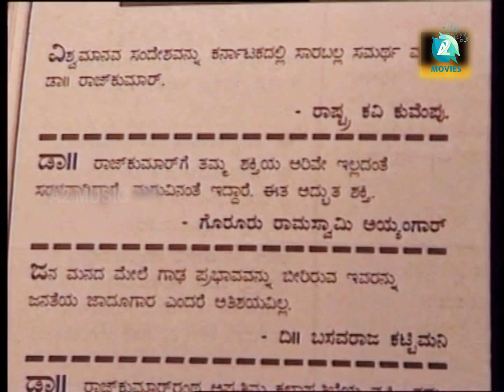"ಡಾ|| ರಾಜಕುಮಾರ್ ಜೀವನಧಾರೆ" ಸಂಚಿಕೆ 06 | Dr RAJKUMAR JEEVANADHARE -Kannada Documentary Tele Serial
Presenting Dr Rajkumar Jeevanadhare Kannada Documentary  Tele Serial Special Episodes, Only On A2 Movies

Album               : Dr Rajkumar Jeevandhare
Genre                : Documentary Tele Serial,
Director            : Makeup Krishna
DOP                  : Akram
Digital Rights  : A2 Movies
Born                 : Singanalluru Puttaswamy Muthuraj (24 April 1929)
                            Gajanur, Madras Presidency, British India
                              (now in chamarajanagar, Karnataka, India)
Died                 : 12 April 2006 (aged 76) Bengaluru, Karnataka, India
                               Monuments Kanteerava Studios
Occupation    : Actorsinger
Years active : 1954–2005
Movement : Gokak agitation[1]
Spouse(s)  : Parvathamma (m. 1953)
                            Children 5, including Shivarajkumar,
                           Raghavendra, Rajlkumar
                           Puneeth Rajkumar
Awards
Padma Bhushan (1983)
Karnataka Ratna (1992)
Dadasaheb Phalke Award (1995)
Kentucky Colonel (1985)

Singanalluru Puttaswamy Mutturaju (24 April 1929 – 12 April 2006),[2] known mononymously by his stage name Rajkumar or Dr. Rajkumar was a popular Indian film actor and playback singer in the Kannada cinema. Widely acclaimed as one of the finest actors in the history of Indian cinema, he is considered a cultural icon and holds a matinée idol status in the Kannada diaspora,[3][4] among whom he is popularly adulated as Nata Saarvabhouma (emperor of actors), Bangarada Manushya (man of gold), Vara Nata (gifted actor) and Rajanna / Annavru (elder brother, Raj).[5][6] He was honored by Padma Bhushan Award in 1983, several national and state awards. His films have been remade more than 50 times in various languages.[7] His 31 movies have been remade 53 times in 7 languages.

Rajkumar entered the film industry after his long stint as a dramatist with Gubbi Veeranna's Gubbi Drama Company, which he joined at the age of eight before he got his first break as a lead in the 1954 film Bedara Kannappa.[6] He went on to work in over 220 films essaying a variety of roles and excelling in portraying mythological and historical characters in films such as Bhakta Kanakadasa (1960), Ranadheera Kanteerava (1960), Satya Harishchandra (1965), Immadi Pulikeshi (1967), Sri Krishnadevaraya (1970), Bhakta Kumbara (1974), Mayura (1975), Babruvahana (1977) and Bhakta Prahlada (1983).[8]

Trained in classical music during his theatre days, Rajkumar also became an accomplished playback singer. He mostly sang for his films since 1974. The songs "Yaare Koogadali," "Huttidare Kannada," "Hey Dinakara," "Hrudaya Samudra," and "Naadamaya" became widely popular. For his rendition of the latter song, he was awarded the National Film Award for Best Male Playback Singer. Well known for his highly disciplined and simple lifestyle in both personal and professional fronts, Rajkumar was also an avid Yoga, Pranayama, and Carnatic music performer. In 2000, he was kidnapped from his farmhouse at Gajanur by Veerappan and was released after 108 days.[9] His final screen appearance came in Jogi in 2005. He died of cardiac arrest at his residence in Bangalore on 12 April 2006 at the age of 77.[10]

In his film career, Rajkumar received eleven Karnataka State Film Awards, including nine Best Actor and two Best singer awards, nine Filmfare Awards South, and one National Film Award.[11] He holds the record of receiving Filmfare Award for Best Actor – Kannada and Karnataka State Film Award for Best Actor the highest number of times. He received the NTR National Award in 2002. He was awarded an honorary doctorate from the University of Mysore,[12] and is a recipient of the Padma Bhushan[13] in 1983 and the Dadasaheb Phalke Award in 1995 for lifetime contribution to Indian cinema.[14]